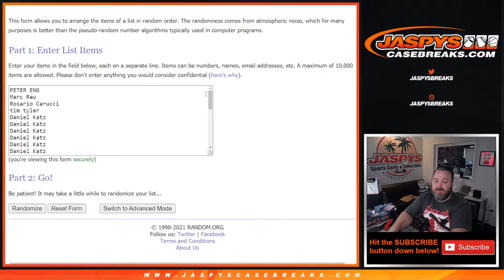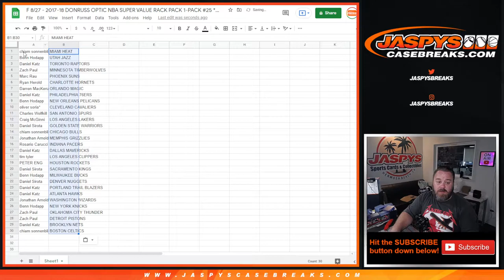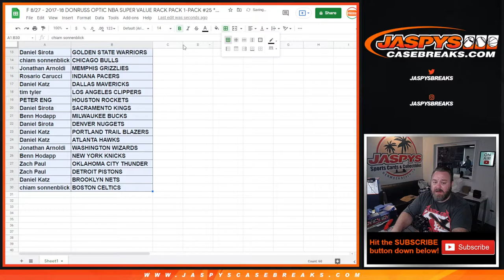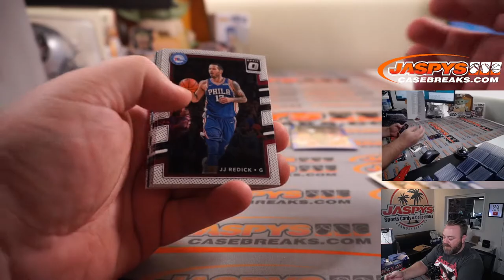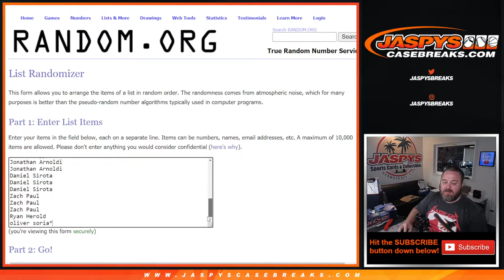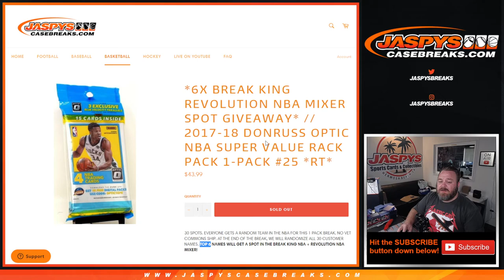F 8/27 - 2017-18 DONRUSS OPTIC NBA SUPER VALUE RACK PACK 1-PACK #25 *RT*